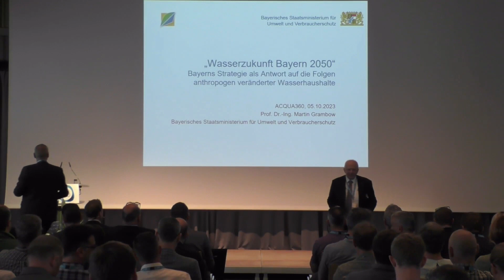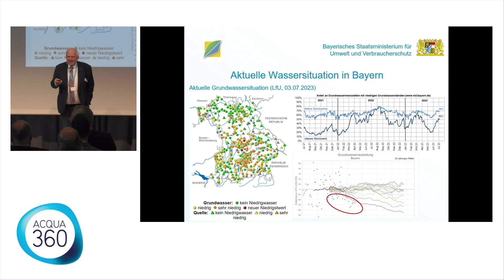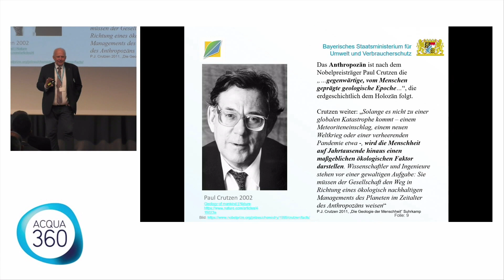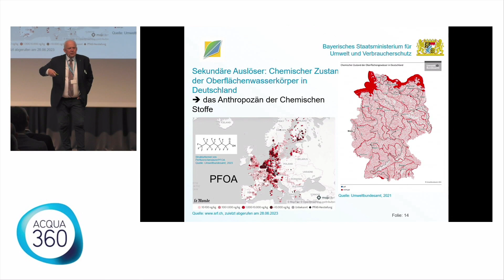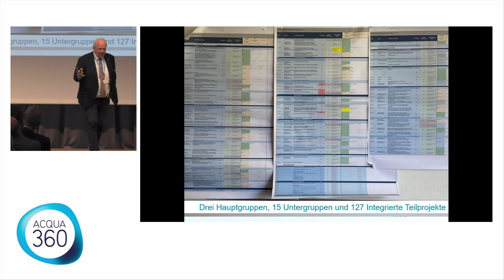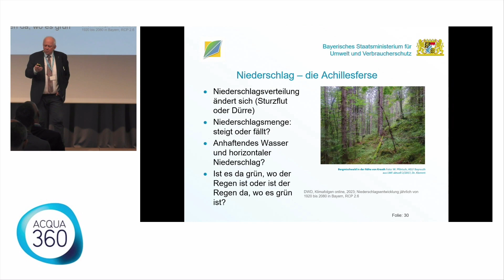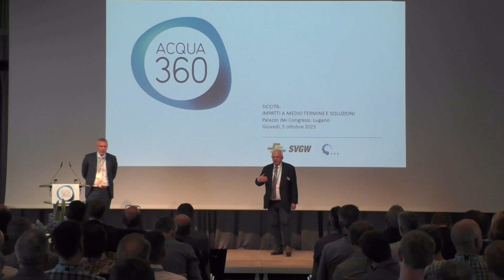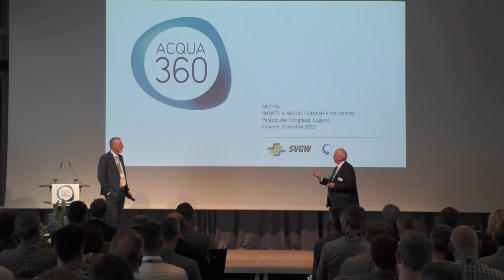ACQUA360/2023 Prof. Dr. Ing. Grambow (italiano)